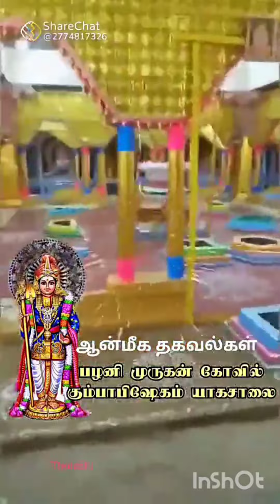உம்பர்தரு தேநு திருப்புகழ் 🙏🙏